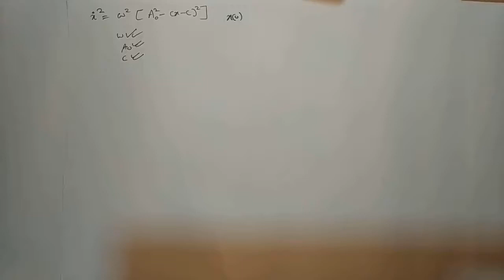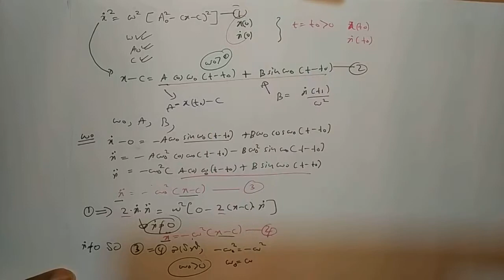7.00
x  dot x ta wisandima